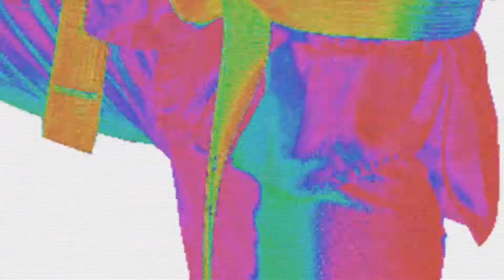The Joy of Taekwondo (Taekwondo) English Ver (Teaser) _VIDAN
The Contents of 'VIDAN' are composed of Korean cultural heritage registered in UNESCO.
Music and performances by 'VIDAN' are high-quality traditional cultural contents that convey historical knowledge and humanistic values along with the impressions of culture and art.